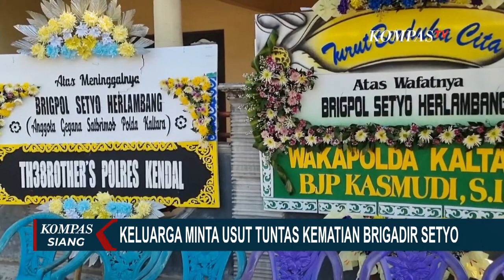Pengusutan Kematian Brigadir Setyo, Pengawal Pribadi Kapolda Kaltara yang Tewas dengan Luka Tembak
KOMPAS.TV - Pengawal Pribadi Kapolda Kalimantan Utara, Brigadir Setyo Herlambang ditemukan meninggal dunia di salah satu kamar, di Rumah Dinas Kapolda Kaltara. Dugaan sementara, korban meninggal akibat lalai saat membersihkan senjata.

Dari hasil otopsi, penyebab kematian korban adalah luka tembak pada dada sisi kiri yang menembus jantung dan paru hingga mengalami pendarahan.

Mantan Kabareskrim, Komjen Purnawirawan Ito Sumardi menyebut perlu bukti yang lengkap di TKP  bila memang brigadir setyo tewas diduga lalai membersihkan senjata.

Lalu bagaimana hasil otopsi ulang dari Rumah Sakit Bhayangkara Semarang?

Apakah keluarga akan menempuh jalur hukum atas kematian Pengawal Pribadi Kapolda Kaltara ini?

Kita terhubung dengan Jurnalis KompasTV Danang Prakosa di Kendal Jawa Tengah, untuk mengetahui perkembangan penyelidikan kematian Brigadir Setyo Herlambang.